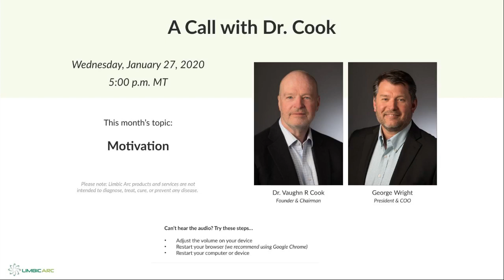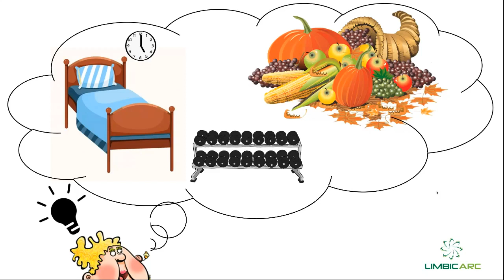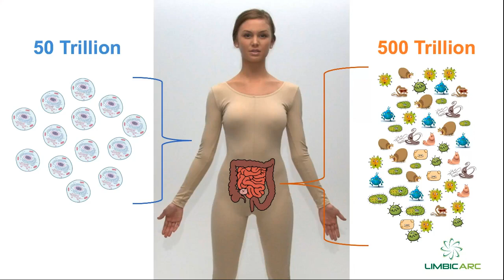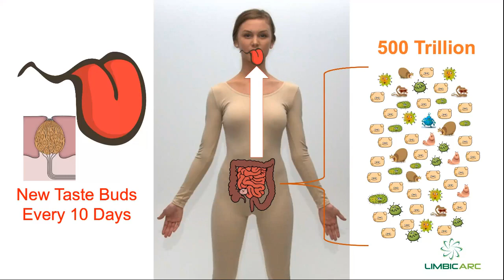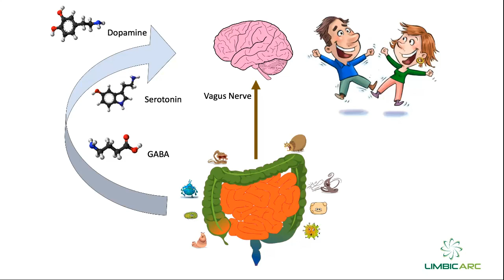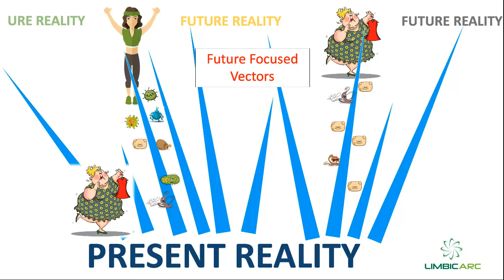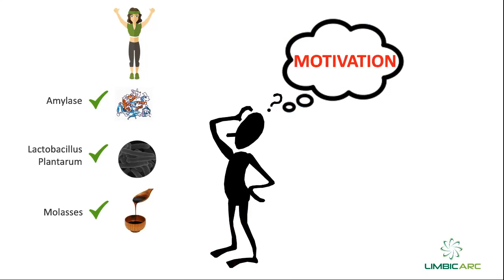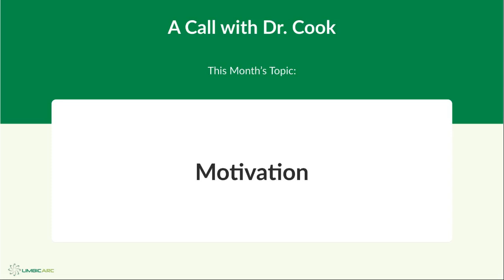A Call with Dr. Cook [01-27-21] "Motivation"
Tonight, Dr. Cook, the Limbic Arc Founder and Chairman, introduces some new ingredients, talks about Motivation and the new "Motivation" InfoBoost and answers customers' questions!

Ask Dr. Cook Questions

- Do my InfoBoosts still keep working even when I turn my phone off? 26:16

- Why do some Boost Ingredients have several names in the title? 27:02

- What is the influence of the Limbic Arc technology on our DNA and the entire genetic system? 27:34